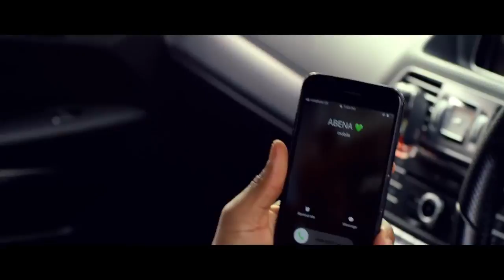Abena_King Promise(official video).